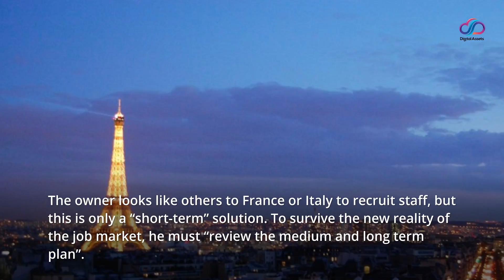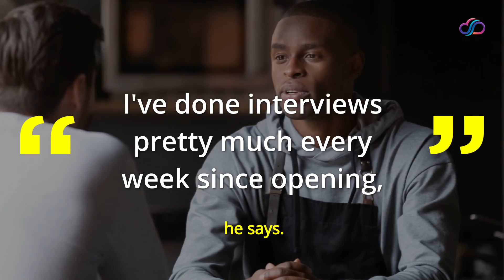More and more businesses forced to reduce their opening hours for lack of employees